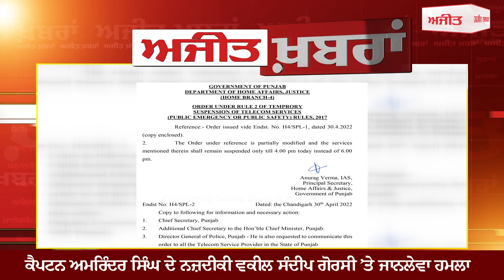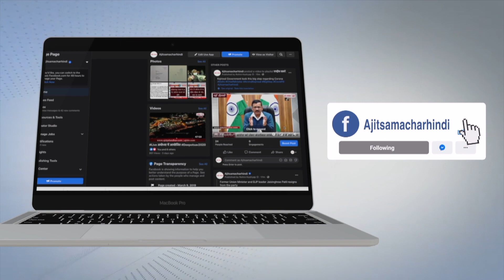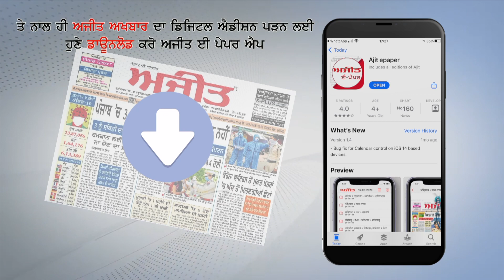Ajit News @ 9 pm, 30 April 2022 Ajit Web Tv.